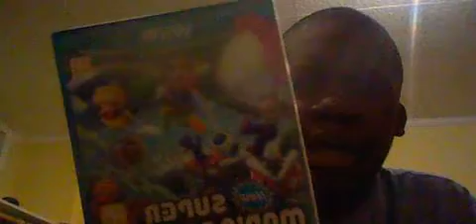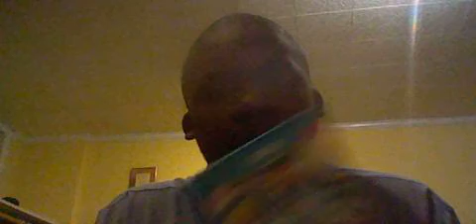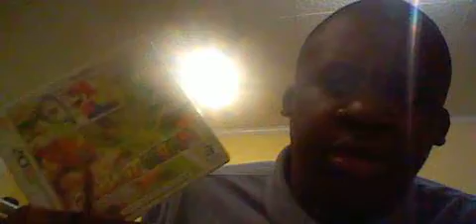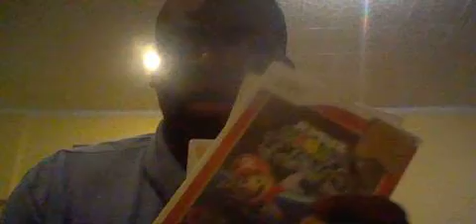nintendo rehashing mario games.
nintendo fanboys will keep defending nintendo games. mario seems to even be a bigger rehash than call of duty.